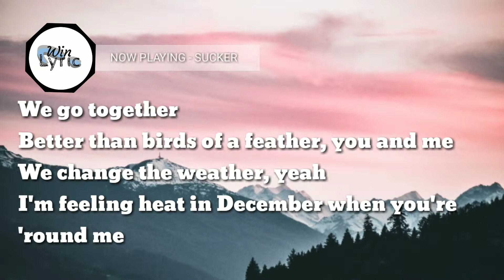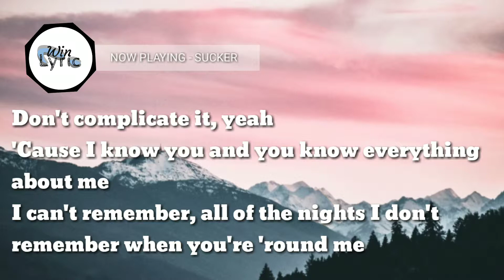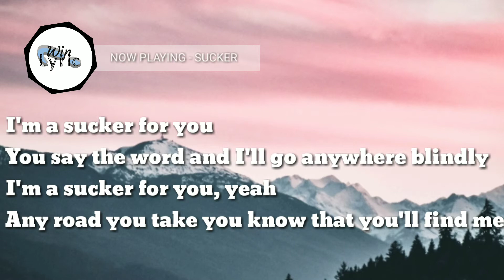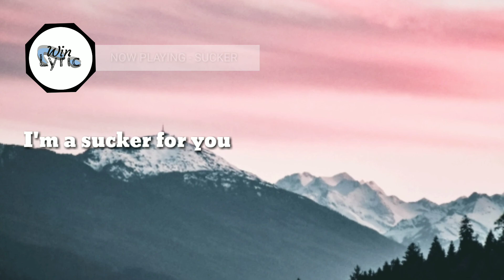Jonas Brother - Sucker (LYRIC🎵)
xoxo